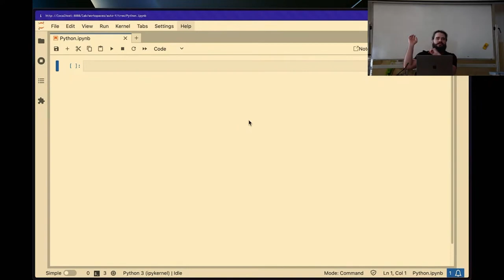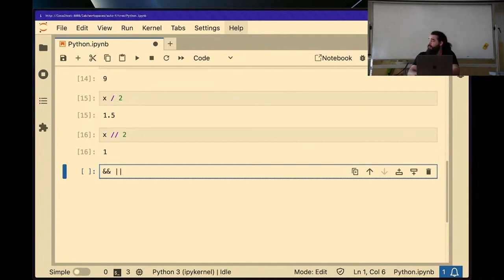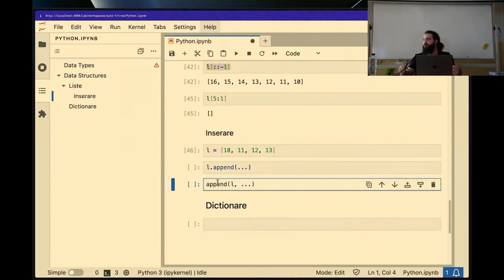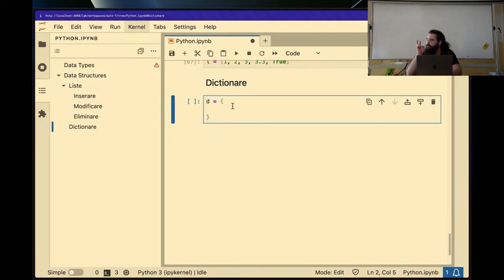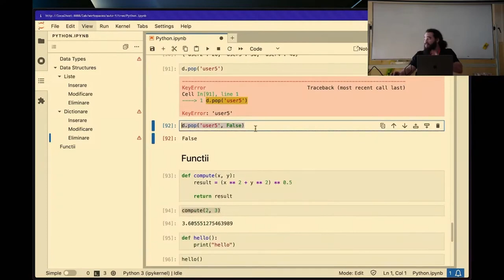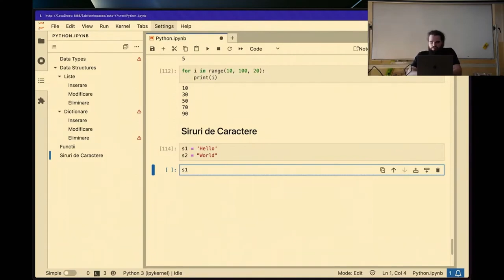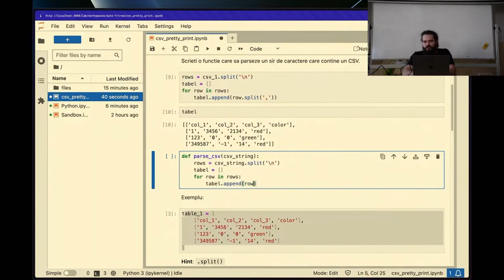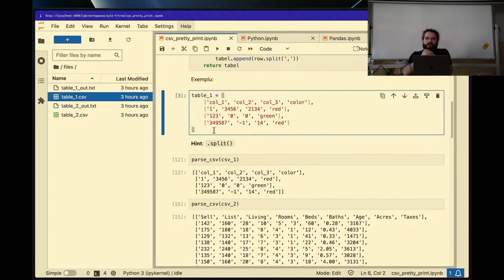Python & Data Visualization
If you have some computer science knowledge, but never worked with Python before, this is the right place for you. Our speaker will present an introduction to Python programming with emphasis on useful libraries for machine learning applications, such as numpy, pandas and matplotlib.